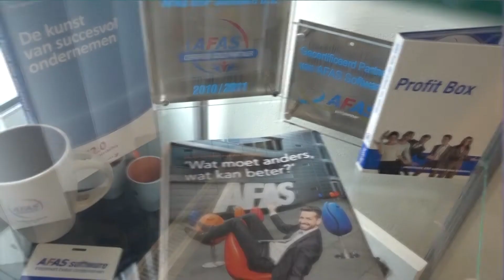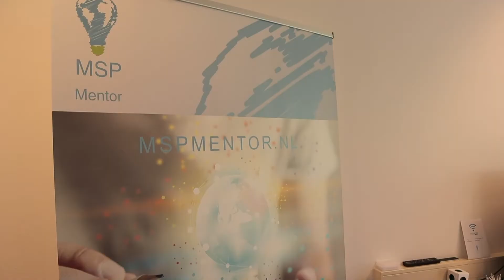Business NL | Finance Highlights